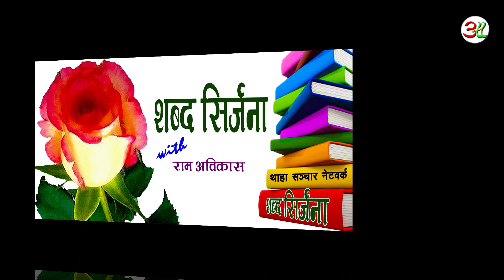प्रभाती किरणका कविता र गजलहरू। शब्द सिर्जना -77-05-26 । आकृति क्रिएसन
शब्द सिर्जना मूलतः रेडियो कार्यक्रम हो । यो 'थाहा सञ्चार नेटवर्क' - रेडियो थाहासञ्चार ९९.४ काठमान्डौ बाट र थाहासञ्चार नेटवर्कबाट देशैभर एकैसाथ प्रसारण हुन्छ । साथै, नेटवर्क बाहिरका रेडियोहरूले पनि यस कार्यक्रमलाई प्रसारण गर्दै आइरहेका छन् ।
मुख्य प्रसारण समय --- शुक्रबार राती ९:१५ देखि
यो कार्यक्रमको २१५ शृङ्खलाहरू रेडियो थाहासञ्चार ९९.६ हेटौँडाबाट प्रसारण भैसकेपछि २०७२ जेष्ठ २९ गतेबाट थाहासञ्चार नेटवर्क, काठमान्डौबाट प्रसारण हुन थालेको हो ।)
२०७७ जेठ १६ गतेबाट शब्द सिर्जनालाई श्रव्य-दृष्य (Visual) रूपमा यसै च्यानलबाट You-Tube Premiere प्रसारण हुन थालेको हो ।